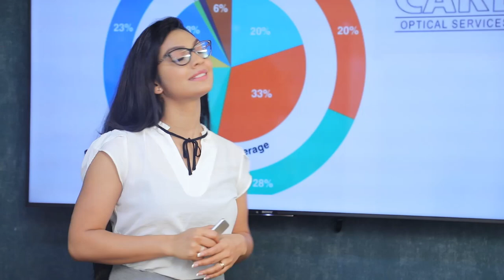රටේ පාලකයට දැනෙන වැඩක් අපි කරනවා.මේක දිනාගෙන මිසක් අපි යන්නෑ | Breaking.lk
රටේ පාලකයට දැනෙන වැඩක් අපි කරනවා.මේක දිනාගෙන මිසක් අපි යන්නෑ